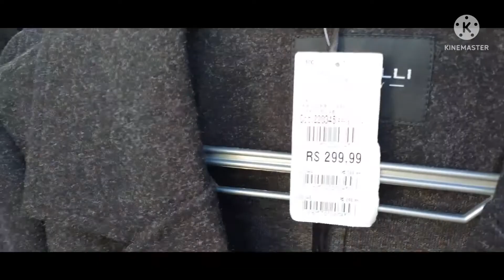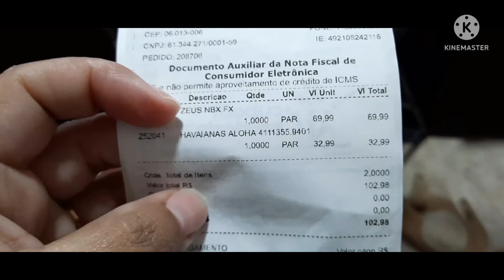COMPRINHAS DE ROUPAS DE FRIO NAS LOJAS EM OSASCO SÃO PAULO.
Meus amores fomos as compras de blusas de frio e meia . está muito frio aqui em São Paulo então fui em Osasco acompanhe comigo e compare os valores da sua cidade bjs.